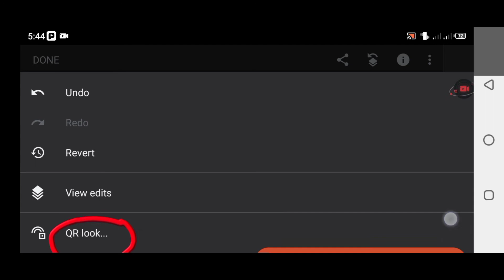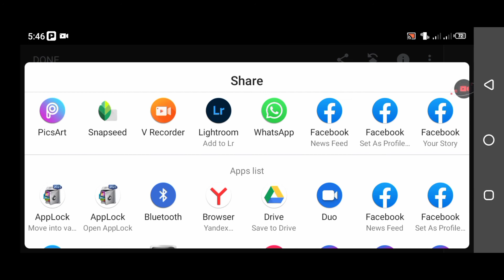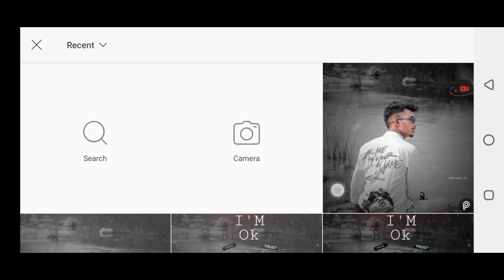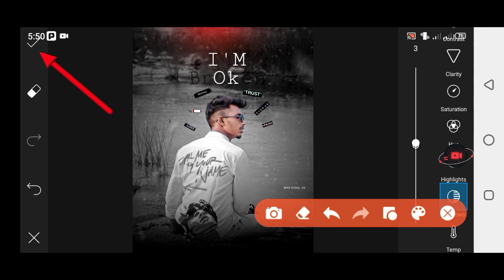Snapseed & Picsart Photo editing || broken heart photo snapseed Picsart || mood off photo editing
cb editing
cb edit background
cb edit picsart

1: New PicsArt Photo Editing Tricks

2: PicsArt Background Colour Change

3: PicsArt Cyan Blue Effect Photo Editing

4: PicsArt Dark Blue Photo Editing

5: PicsArt Aqua And Blue Effect Photo Editing

6: PicsArt Amazing Photo Editing 2021

7: PicsArt Best Photo Editing Tricks

8: PicsArt Background Editing 2021

9: PicsArt Dark Black Photo Editing

10: Snapseed Blue Effect Photo Editing

11: PicsArt New Latest Editing Trick

12: PicsArt New Editing Tutorial

13: Background Editing in PicsArt

14: Background Colour Change in PicsArt

15: How To Use PicsArt App

1: New Snapseed Photo Editing Tricks

2: Snapseed Background Colour Change

3: Snapseed Cyan Blue Effect Photo Editing

4: Snapseed Dark Blue Photo Editing

5: Snapseed Aqua And Blue Effect Photo Editing

snapseed color grading trick
snapseed hindi tutorial
snapseed se photo editing kaise kare
snapseed amazing editing tricks
how to background color change in snapseed
background color change snapseed photo editing
new snapseed se photo edit Kaise kare
blue photo editing Snapseed.

snapseed
new
photo
editing
2021
Lightroom
mobile
photo editing
phone photo editing
orange effects
blue effects
dark editing
snapseed tricks
creative liton
AF EDIT Snapseed Editing
Snapseed Mobile
PicsArt
edit
kese
photo editing
Snapseed blue background
AF EDIT
Snapseed
snapseed tricks
creative liton,
 Snapseed Mobile
PicsArt
edit
kese
photo editing
Snapseed App
Snapseed tutorial